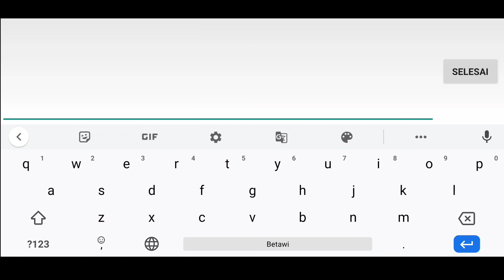Review Mega Beedrill + Giftcode terbaru 18 Oct | Pocket Incoming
Pocket Incoming

Hallo Teman2 !?
Selamat datang di Channel Lulusan Gaming.
Semoga Enjoyyy !